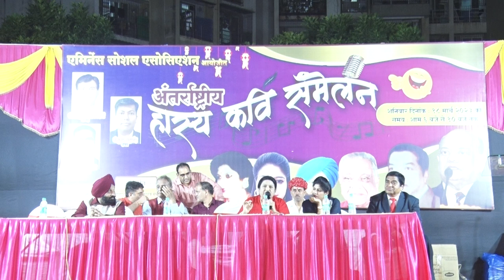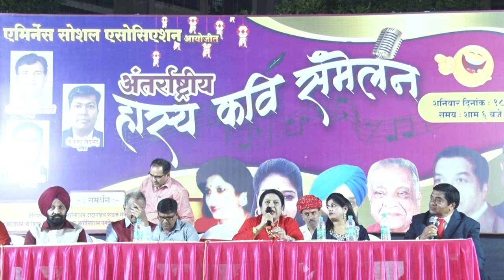Hasya Kavi Samelan ( Kalamboli Sec 20 ) Part 2